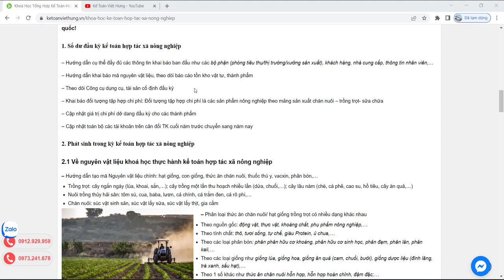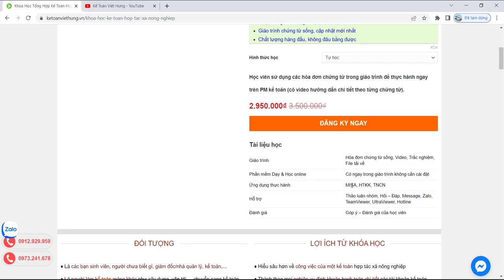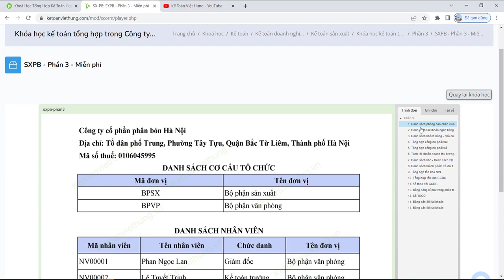Khóa học tổng hợp kế toán hợp tác xã nông nghiệp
Kế toán hợp tác xã nông nghiệp tại Kế toán Việt Hưng giúp kế toán nắm vững kiến thức, thực hành thành thạo và xử lý công việc hiệu quả

- Hoàn tiền: 100% nếu không hài lòng.
- Thời gian học: Vô cùng linh hoạt từ 8h30 - 23h00.
- Số buổi học: Không giới hạn.
- Giáo trình động: Cập nhật liên tục trên website.
- Chứng từ sống: Thật 100%.
- Giáo viên: 100% kinh nghiệm trên 3 năm.
- Hỗ trợ miễn phí: trọn đời.

1. Các khóa học KẾ TOÁN DOANH NGHIỆP

2. Các khóa học KẾ TOÁN HÀNH CHÍNH SỰ NGHIỆP

3. Các khóa học LÝ THUYẾT KẾ TOÁN

4. Các khóa học KẾ TOÁN THUẾ

5. Các khóa học KẾ TOÁN TỔNG HỢP

6. Các khóa học KẾ TOÁN QUẢN TRỊ